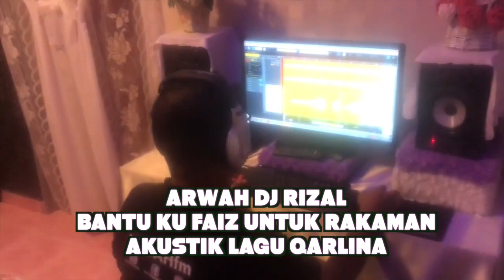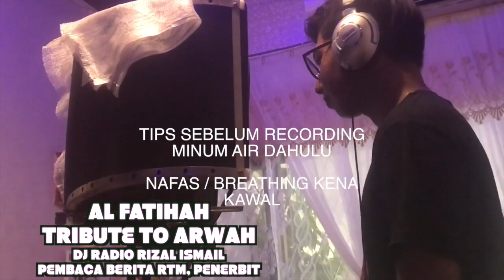Tribute to Arwah Mohd Rizal Ismail (DJ Kedah FM, Penerbit & Pembaca Berita RTM)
Mari kita sedekahkah Al Fatihah buat DJ Rizal..

Allahyarham Dj Mohd Rizal Ismail (DJ Radio Kedah FM) sangat dekat dihati. Boleh dianggap rakan pengacara dalam program keagamaan. Setiap kali Majlis pemakaman DiRaja, Majlis Tilawah Al Quran dan Kuliah Ramadhan, beliaulah orang belakang dan depan tabir . Hari ini beliau kepada Maha Pencipta jam 1.26 tengahari.
‎إِنَّا لِلّٰهِ وَإِنَّـا إِلَيْهِ رَاجِعونَ...

‎اَللَّهُمَّ اغْفِرْ لَهُ وَارْحَمْهُ وَعَافِهِ وَاعْفُ عَنْهُ، وَأَكْرِمْ نُزُلَهُ، وَوَسِّعْ مَدْخَلَهُ، وَاغْسِلْهُ بِالْمَاءِ وَالثَّلْجِ وَالْبَرَدِ، وَنَقِّهِ مِنَ الْخَطَايَا كَمَا نَقَّيْتَ الثَّوْبَ اْلأَبْيَضَ مِنَ الدَّنَسِ، وَأَبْدِلْهُ دَارًا خَيْرًا مِنْ دَارِهِ، وَأَهْلاً خَيْرًا مِنْ أَهْلِهِ، وَزَوْجًا خَيْرًا مِنْ زَوْجِهِ، وَأَدْخِلْهُ الْجَنَّةَ، وَأَعِذْهُ مِنْ عَذَابِ الْقَبْرِ وَعَذَابِ النَّار

‎اَللَّهُمَّ اجْعَلْ قَبْرَهُ رَوْضَةً مِنْ رِيَاض الجَنَّة...
‎وَلا تَجْعَلْ قَبْرَهُ حُفْرَةً مِنْ حُفَرِ النِّيران

Hadiahkan AlFatehah buat Allahyarham .

Al - Fatihah